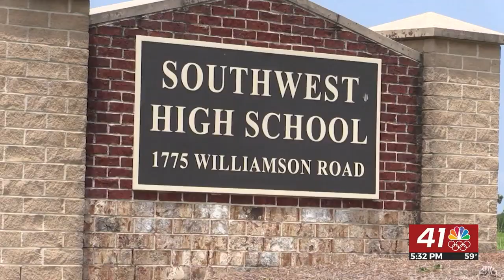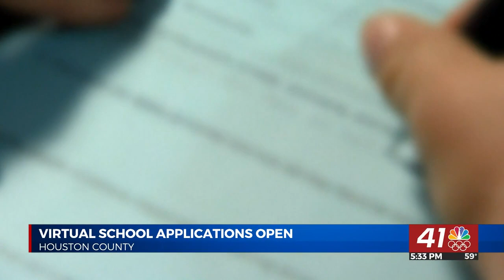Bibb County School District to offer Hybrid Scheduling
MACON, Georgia(41NBC/WMGT)— The Bibb County School District is offering students more educational options.